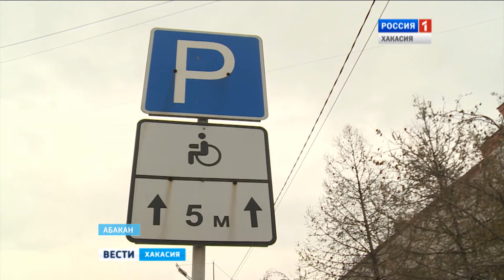Госавтоинспекция и ОНФ выступили в защиту людей с ограниченным возможностями здоровья 05.12.2016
Не смотря на регулярные рейды и немалые штрафы, водители упорно продолжают занимать парковочные места для инвалидов, не стал исключением и сегодняшний день.